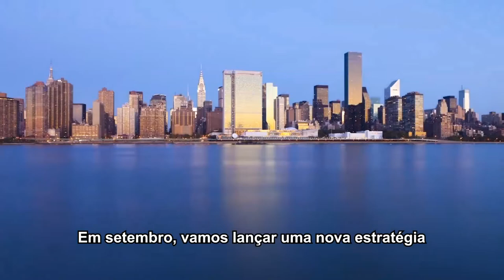‘Acredito no poder dos jovens’, diz secretário-geral da ONU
Paz, dinamismo econômico, justiça social, tolerância – tudo isso e mais dependem de aproveitar o potencial do poder da juventude. Esta é a opinião do secretário-geral das Nações Unidas, António Guterres, que gravou uma mensagem especial para o Dia Internacional da Juventude, marcado anualmente no dia 12 de agosto.

“Os jovens do mundo precisam de espaços seguros, onde possam livremente expressas suas opiniões e perseguir seus sonhos”, acrescentou a enviada especial da ONU para a Juventude, Jayathma Wickramanayake.

Em setembro deste ano, a ONU lançará uma estratégia sobre a juventude, intensificando o trabalho da organização com os jovens e pelos jovens. e